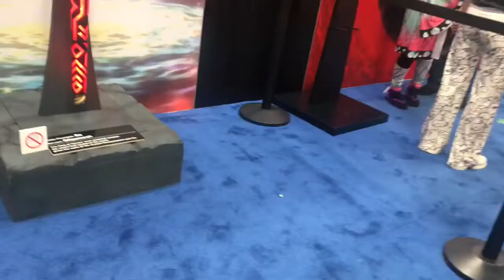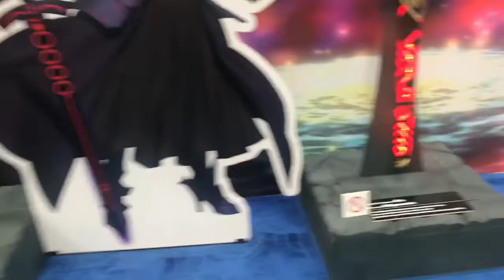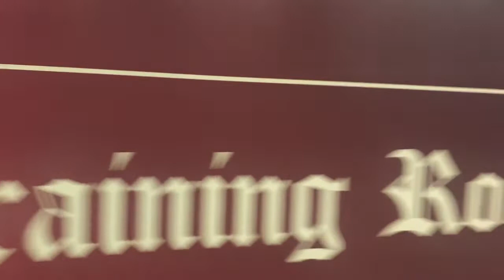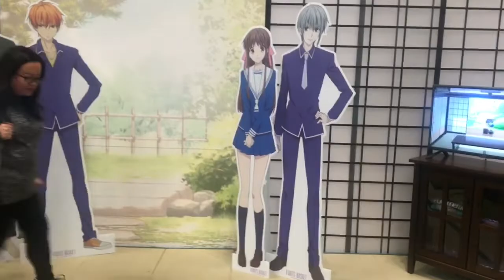Anime Nyc 2019